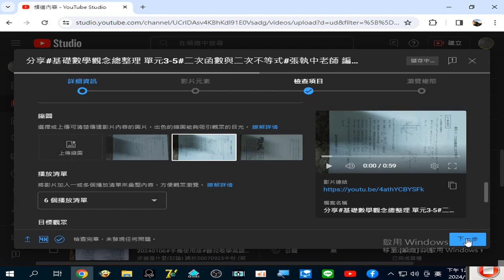編授20240106錄#高中數學 總複習 錄製 20240107(發現網路資源可在YOUTUBE搜尋#高中數學 )